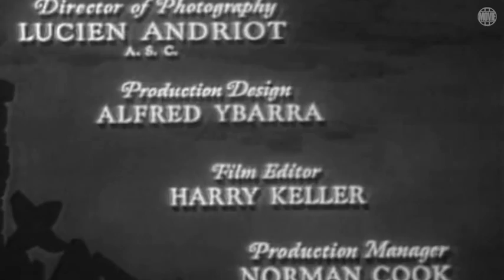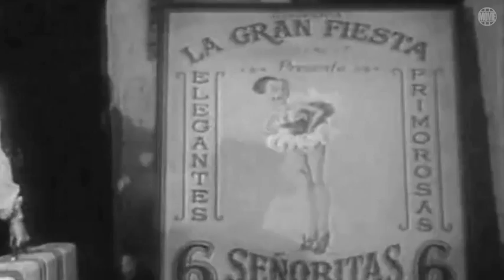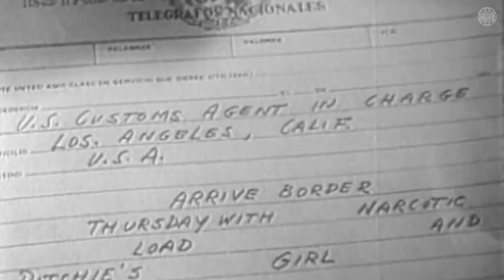Borderline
The LA Police Department and the US federal government have tried to stop Pete Ritchie's smuggeling operation to the USA for some time. They are desperately looking fro a breaththrough, but have not found out the identities of his customers or sources.  In order to get some inside Madeleine Haley is send as an undercover agend to  Mexico to charm Ritchie. But she is kidnapped by Johnny Macklin, a rival of Ritchie who also steals a load of Ritchie's drugs.